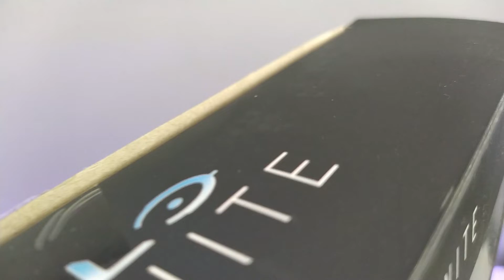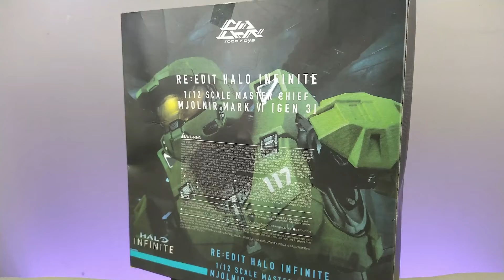¿Vale la pena el Bootleg del Master Chief de Aliexpress? | Reseña en español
En este video le echamos un vistazo al Master Chief Bootleg de 1000Toys que se ha comenzado a comercializar en Aliexpress. ¿Es una figura por la que vale la pena pagar y esperar el envío desde China? Lo averiguaremos...

00:00 Intro
00:36 Master Chief
02:20 Precio y tienda
03:12 Pintura y esculpido
05:57 Articulación
08:05 Accesorios
10:42 Comparaciones
11:09 Conclusión